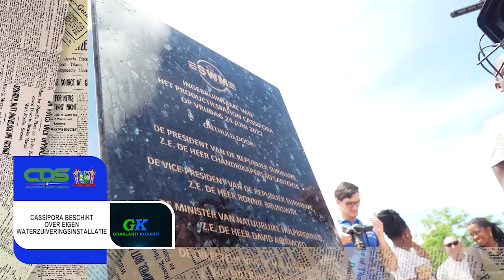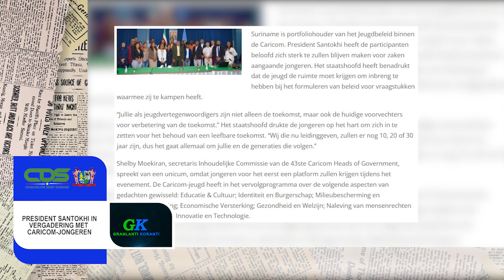𝔾ℝ𝔸ℕ𝕃𝔸ℕ𝕋𝕀 𝕂𝕆ℝ𝔸ℕ𝕋𝕀 (SARAMACCAANS) DD 27 JUNI 2022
De onderwerpen in deze aflevering zijn:
- Cassipora beschikt over eigen waterzuiveringsinstallatie
- Reorganisatie SLM cruciaal om duurzame bedrijfsvoering te realiseren
- President Santokhi in vergadering met Caricom-jongeren